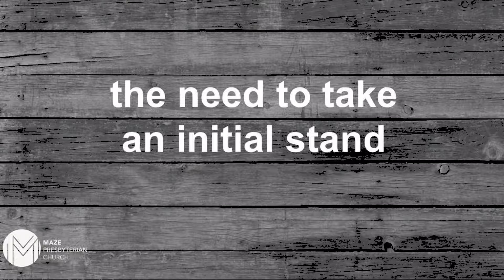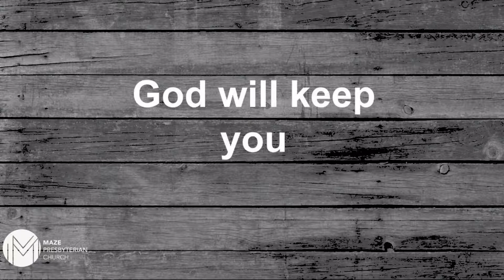Gideon 1: Called in Weakness | Rev William Henry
Come and see for yourself

When you arrive at church, you will be greeted at the front door by some of our church members. You’re welcome to go ahead into the main area of the church – feel free to sit wherever you like. Church members generally sit in similar areas of the church each week, but do not have specific seats.